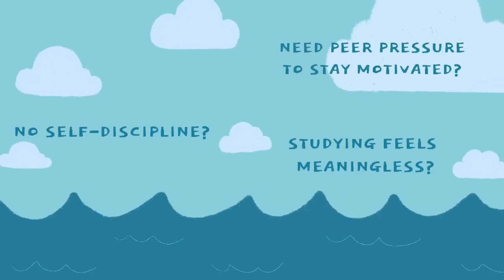[Orbital 2021] Team Punkt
Wu Xiao Yun + Ang Koon Hwee